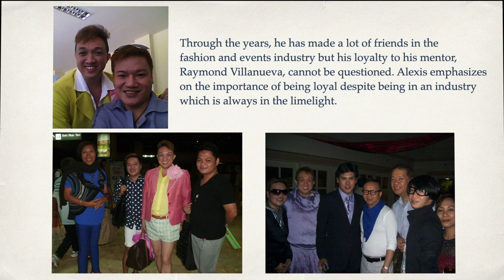Interview w/ Senior Assistant Director & Production Manager ALEXIS VALINO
This is Alexis Valino, Senior Assistant Director and Production Manager. Know more about him through this interview. Thank you!